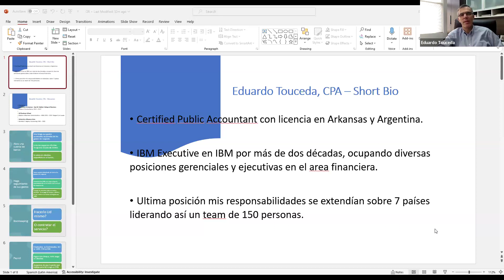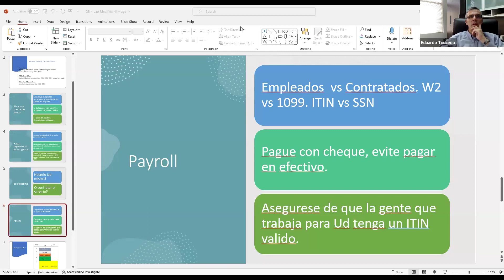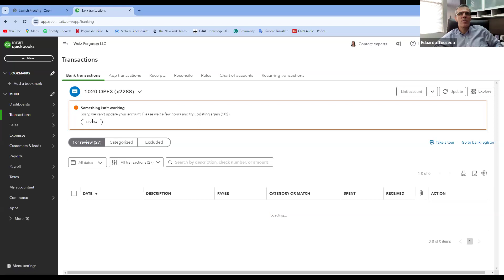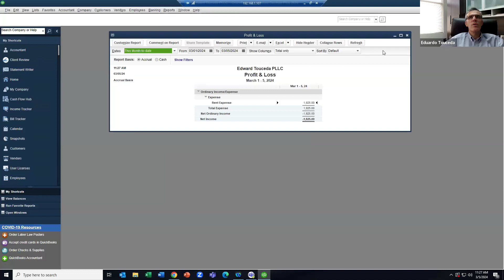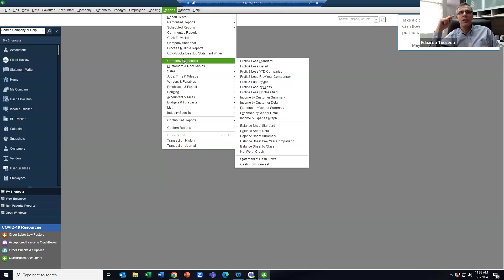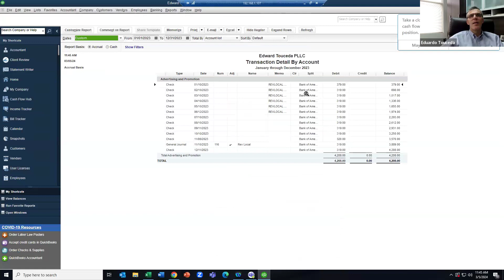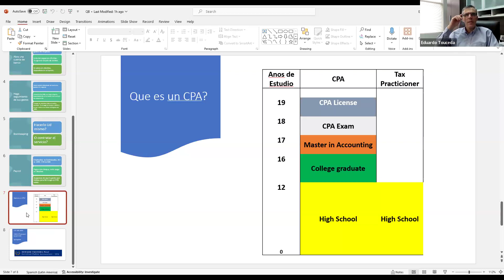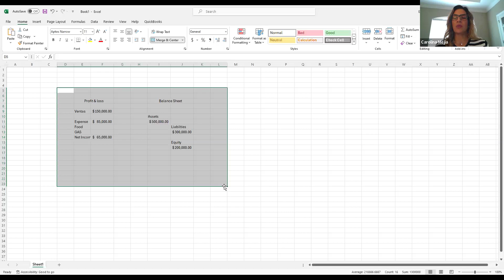Tutorial de Inicio para Utilizar QuickBooks | Getting Started with Quickbooks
¡Potencia el éxito de tu negocio con QuickBooks! Únete a nuestro exclusivo seminario web "Tutorial de Inicio para Utilizar QuickBooks", diseñado para empresarios como tú, ya sea que estés a punto de lanzar tu negocio o ya tengas uno en marcha.

En este webinar, aprenderás los conceptos básicos de QuickBooks que optimizarán la gestión financiera de tu empresa, desde la creación de una cuenta desde cero hasta la selección de la versión más adecuada de QuickBooks.

Abordaremos preguntas clave de configuración inicial y te orientaremos en la navegación eficiente de la pantalla de inicio. Descubrirás la importancia de crear y enviar facturas electrónicas, así como la aceptación de pagos electrónicos para agilizar tus operaciones.

También te enseñaremos a conectar tus cuentas bancarias y tarjetas de crédito para un seguimiento preciso. Además, conocerás dónde encontrar todas las funciones vitales, ajustar la configuración de tu cuenta y explorar el proceso de degradación o actualización de versiones.

Este seminario va más allá de ser un simple tutorial; es tu puerta de entrada para elevar tus habilidades y optimizar la eficiencia de tu negocio con QuickBooks. ¡Regístrate ahora para maximizar tu éxito empresarial!

Presentador: Eduardo Touceda (CPA)
*webinar presentado en español*